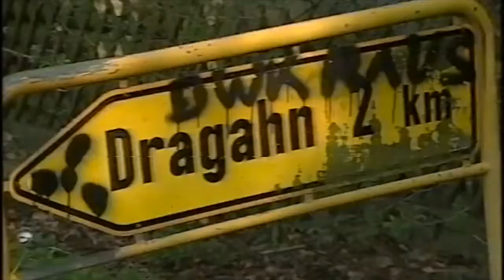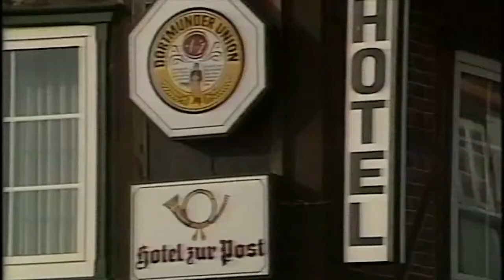Bernd Träger NDR Lychow Dannenberg